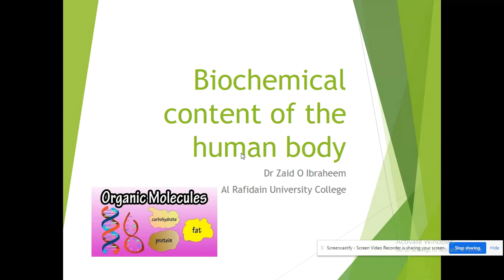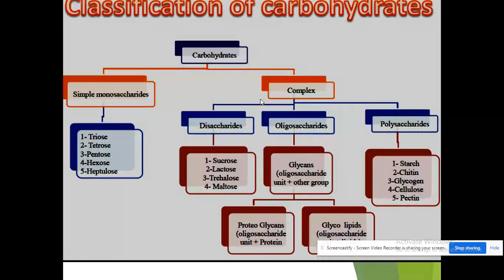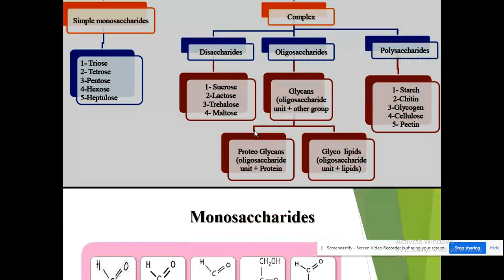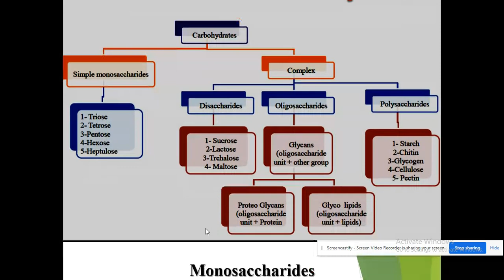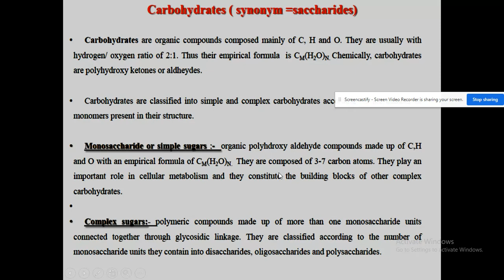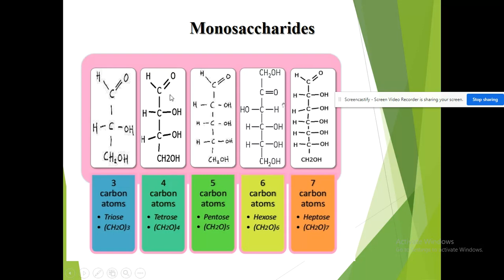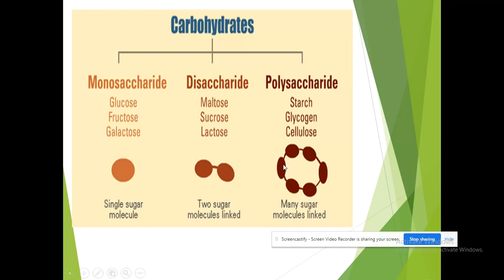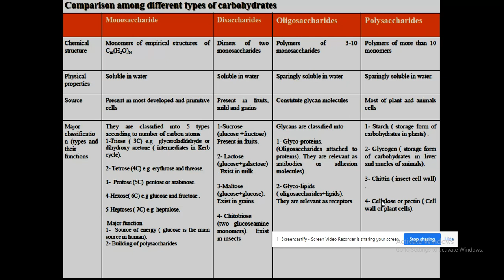Organic biomolecules -Carbohydrates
This video is relevant to pharmacy and medicine students. It is an introduction to the types and importance of carbohydrates as one of the main organic biomolecule in the biological system.